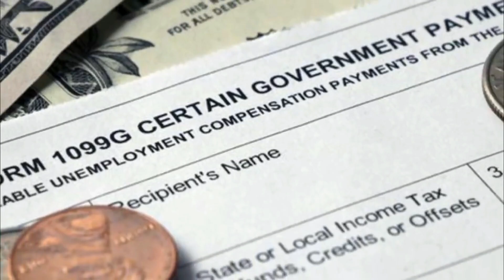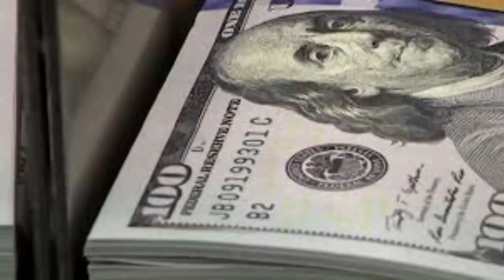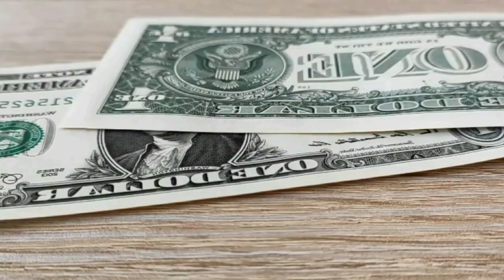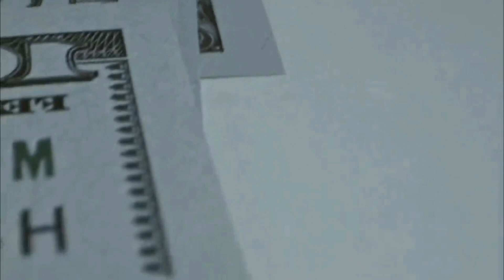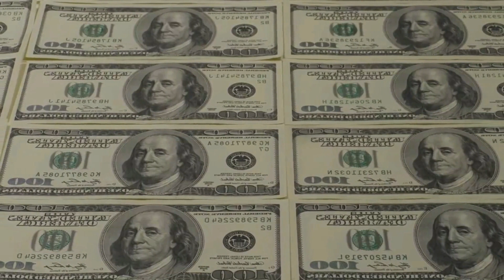JUST IN BILL PASSED IN THE SENATE: FOURTH STIMULUS CHECK UPDATE! $2,000 STIMULUS COMING VERY SOON!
This is your third stimulus check update, third stimulus package update, and news report for June 14th! In this video, I am going to share the latest stimulus news with you all, as well as the status of the third stimulus check!